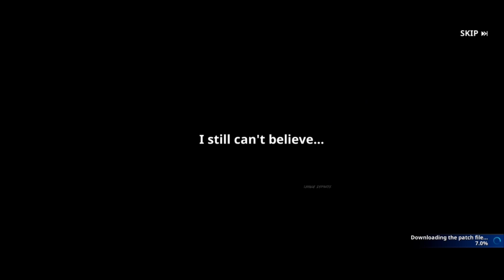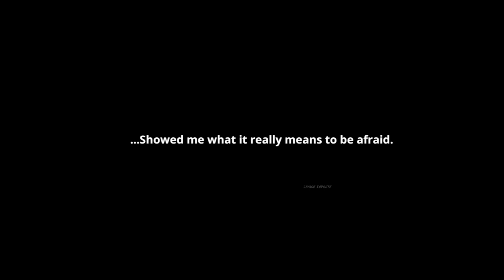Solo Leveling:Arise GLOBAL LAUNCH GAMEPLAY WALKTHROUGH PART 1 ( IOS, ANDROID)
▪️Gpay support: definitebtc@apl

(Ignore tags)